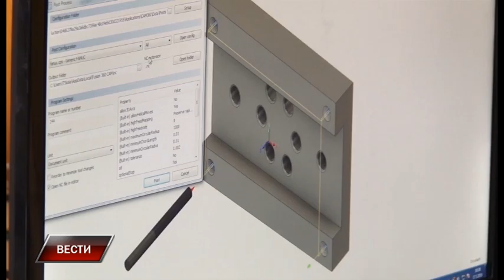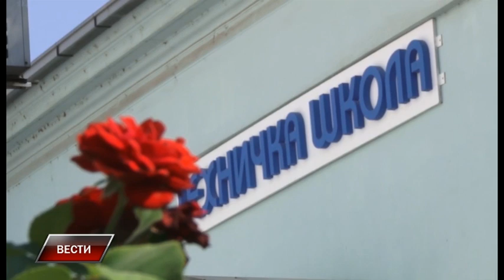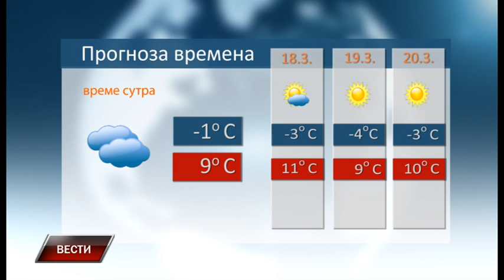Vesti 16 3 2022